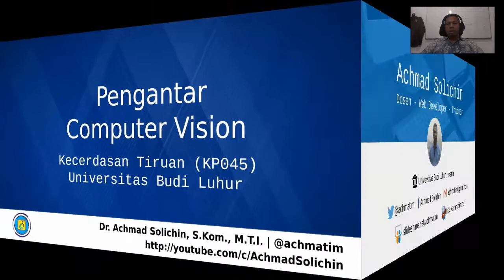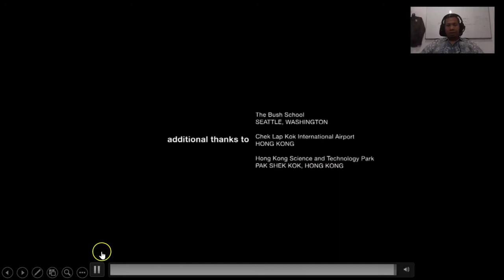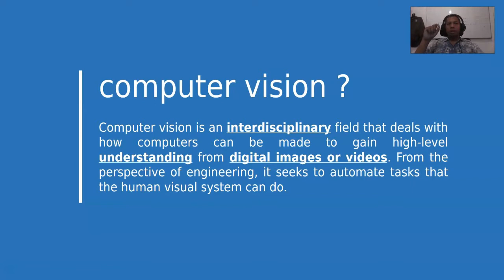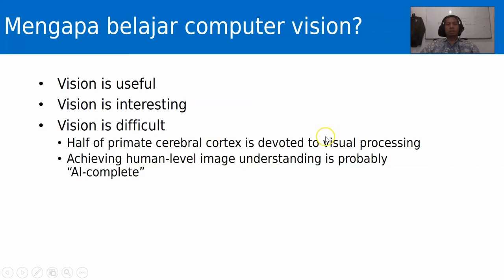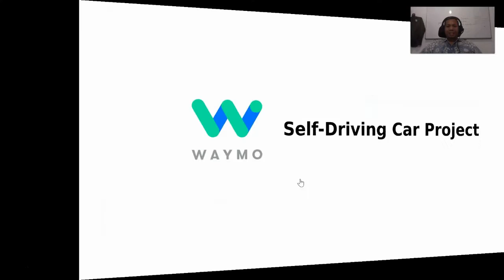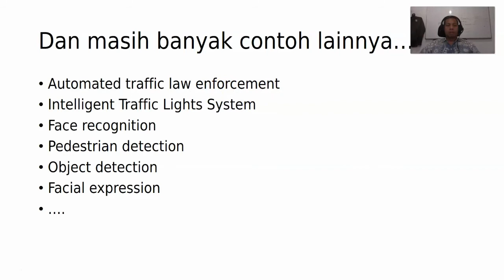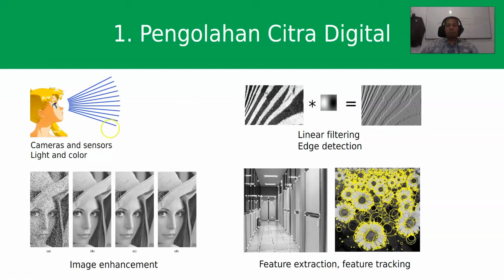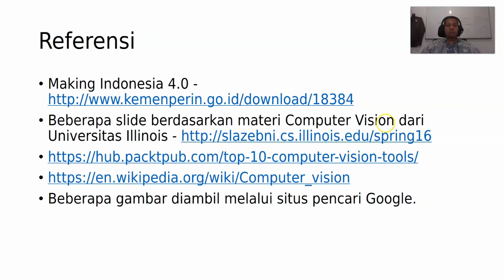Computer Vision, Artificial Intelligence dan Industri 4.0 | Materi Seminar & Kuliah AI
Pada video ini dipaparkan mengenai computer vision dan kecerdasan artifisial / AI, serta kaitannya dengan penerapan di industri 4.0. Pada video juga dijelaskan kesulitan dan tantangan di bidang computer vision. Di akhir video juga disampaikan beberapa tools di bidang computer vision dan AI.

Materi ini bersumber dari materi seminar yang saya sampaikan di tahun 2019, selengkapnya di

Semoga bermanfaat.